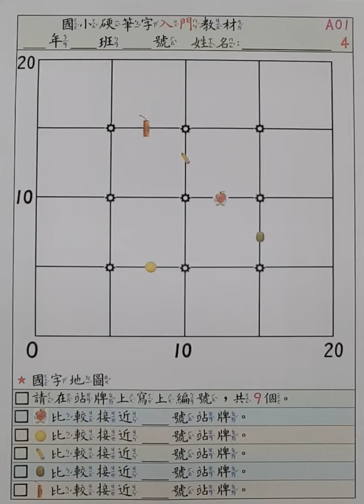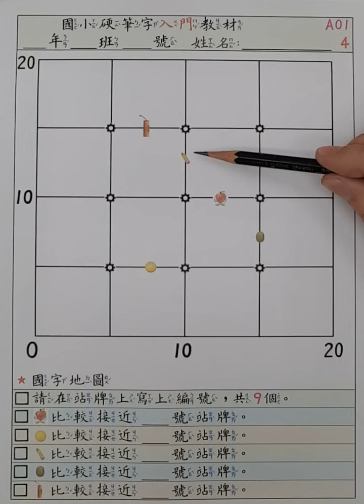A01國字地圖P4電腦版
電腦版 方便電腦使用者觀看